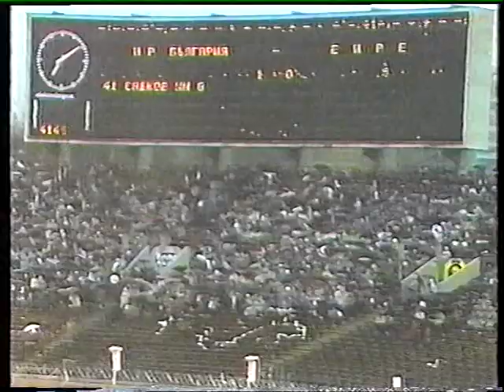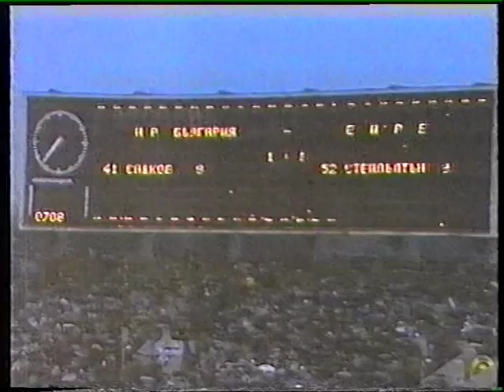1987 (April 1) Bulgaria -Ireland (EC-1988 Qualifier). Full Match (part 2 of 3).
1987 (April 1) Bulgaria -Ireland (EC-1988 Qualifier). Full Match (part 2 of 3).